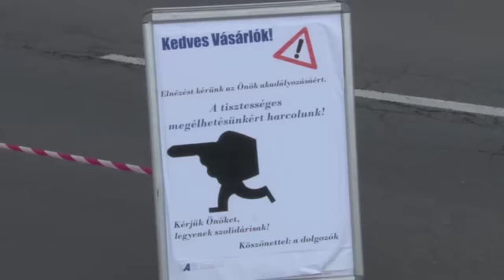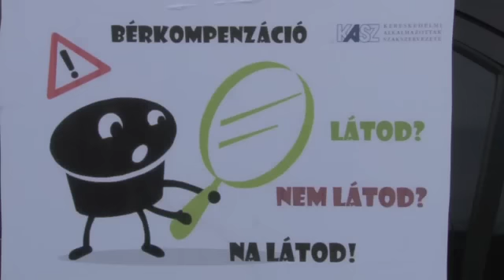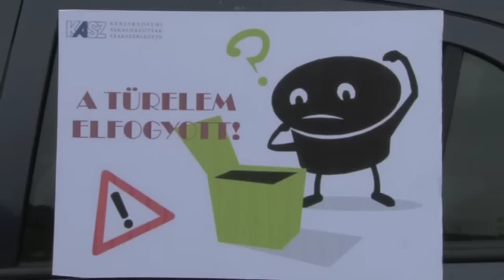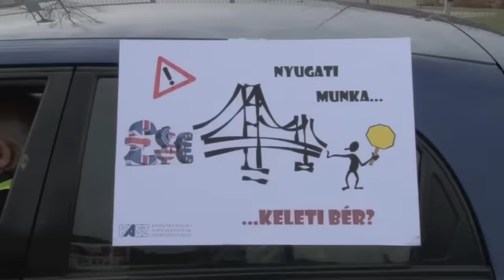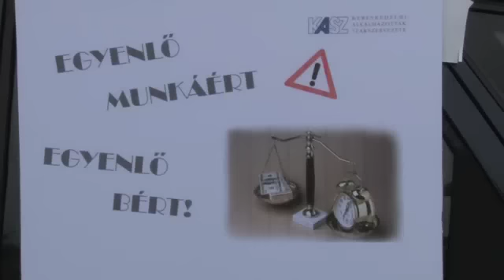A METRO dolgozóinak demonstrációja Budaörsön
A Kereskedelmi Alkalmazottak Szakszervezete (KASZ) és a METRO dolgozói demonstráltak 2012. április 5-én a budaörsi METRO áruház parkolójában. Az ok az elmaradt bérkompenzáció, így csökkenő fizetések az adójóváírás megszűnése után.